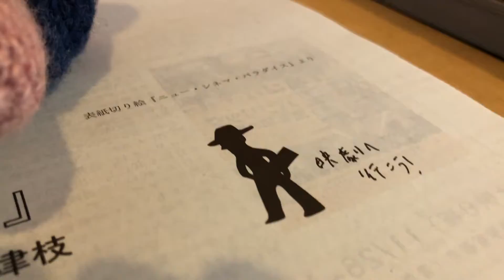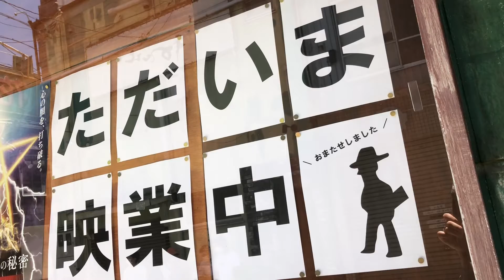映画『東京自転車節』2021年8月28日より上田映劇にて上映開始！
今週は上田映劇で2021年8月28日より公開される映画『東京自転車節』を劇場支配人よりご紹介します。